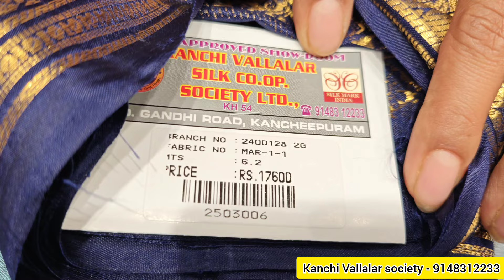Chickpet Bangalore 2g gold Jeri Pure Kanjivaram Silk Sarees with socity price Shipping Available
💯 ಶುದ್ಧ ರೇಷ್ಮೆ ಸೀರೆಗಳು ಇಷ್ಟು ಕಮ್ಮಿ ಬೆಲೆಯಲ್ಲಿ Kanchi Vallalar Society Silk chickpet Bangalore

kanchi Vallalar society
5, K S Complex, BVK Iyengar Rd, Square, Chickpet, Bengaluru, Karnataka 560053

wholesaleitemsforvaramahalakshmifestival decorativeitems
BangaloreChickpetwholesaledecorative items